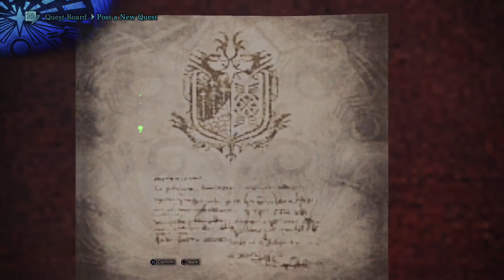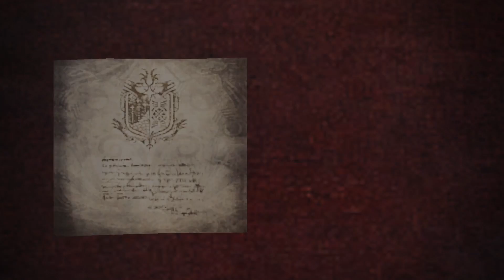Monster Hunter World August 10 2018 part 3